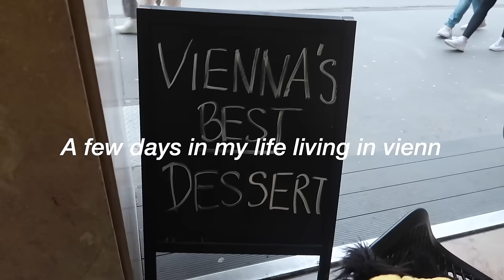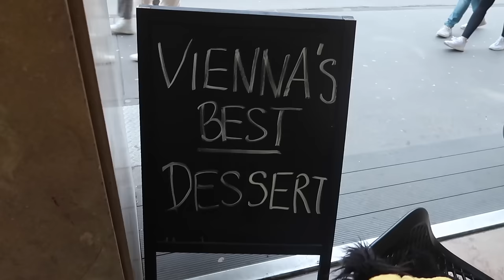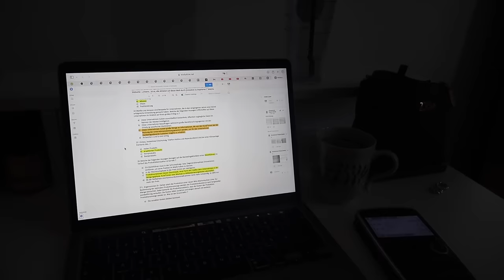a week in my life living in Vienna|| Sabrina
Heyy, ich hoffe, Euch geht es gut?! 💗
ich habe Besuch von meiner besten Freundin aus Deutschland bekommen und ich nehme euch die Woche wieder in meinen Alltag hier in Wien mit!
Viel Spaß beim anschauen vom Video 🧸🧡

EQUIPMENT